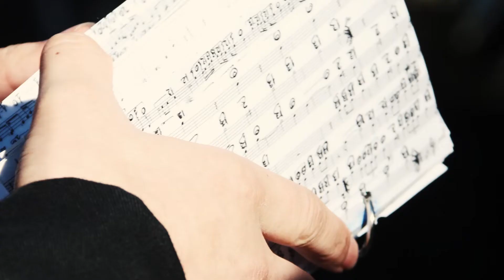La Pasión desde casa | Jueves Santo: Procesión de la Despedida 2017